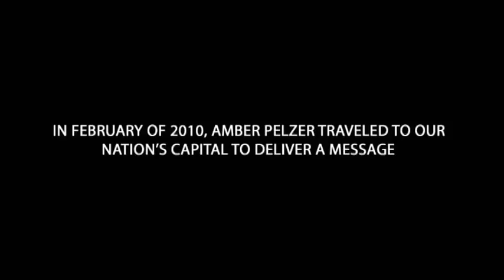The 2015 Brantford Rotary Classic Run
The 33rd Annual Rotary Classic Run – April 26, 2015

All proceeds from the Rotary Classic go towards helping local children and Rotary Club Community projects such as, Boys’ and Girls’ Club, Polio Plus, Lansdowne Childrens’ Centre, Kids Can Fly, Every Kid Counts and more.

Register online @ rotaryclassic.ca